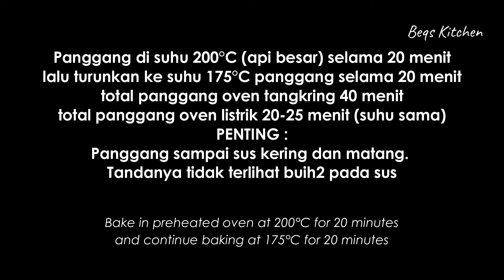KUE INI MELELEH DI MULUT. MODAL OVEN TANGKRING. KUE SUS BUAH / KUE MANGKOK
Halo mau bagikan salah satu cemilan yang simpel bahannya, hasilnya banyak dan paling enak dimakan dingin dari kulkas. Sebelum masuk kulkas kulit sus crispy, kalau sudah dari kulkas kulit sus akan menjadi lembut dan vlanya lebih set.

SUS BUAH
Bahan Vla Vanila :
50g tepung maizena
70g gula pasir
½ sdt garam
500ml susu full cream
1 butir kuning telur
½ sdt vanila
1 sdm margarin/butter

Bahan Kulit Sus :
120ml air
50g margarin/butter
1 sdt gula pasir
¼ sdt garam
75g tepung terigu protein sedang
2 butir telur

Topping :
Buah-buahan segar (Jeruk, anggur merah, kiwi atau jeruk kalengan, strawberry, anggur hijau) sesuai selera

Cetakan diameter atas 6 cm, bawah 4 cm tinggi 2,8 cm. Hasil 20 pcs kue sus buah.

PENTING :
*JANGAN DIBUKA-BUKA OVEN SELAMA MEMANGGANG.
*Panggang sampai kulit sus matang. Tandanya tidak terlihat buih-buih kecil lagi, baru keluarkan dari oven. Karena kalau belum matang sudah keluar dari oven, dipastikan kulit sus akan kempis.
*Panggang api besar 200°C sampai mengembang, lalu turunkan sedikit ke suhu 175°C dan panggang sampai benar-benar kering dan matang. Perkiraan waktu di oven tangkring saya = 40 menit. Oven listrik biasanya 2x lebih cepat. Jadi sekitar 20-25 menit. SESUAIKAN OVEN MASING-MASING. Intinya dipanggang sampai kering dan awasin supaya kulit susnya gak gosong.

OK SEMOGA BERHASIL :) INTINYA SERING-SERING BUAT, supaya tahu teknik yang benar dalam membuat kue sus yang menghasilkan kue sus yang kulitnya crispy, tidak kempis dan kokoh.

Perkiraan harga :
Vla vanila :
50g tepung maizena = Rp 2 rb
70g gula pasir = Rp 1 rb
1/2 sdt garam = Rp 50
500ml susu full cream = Rp 8 rb
1 butir kuning telur = Rp 1 rb
½ sdt vanila = Rp 1 rb
1 sdm margarin = Rp 800

Kulit sus :
120 ml air = gratis
50g margarin = Rp 2.750
1 sdt gula pasir = Rp 100
¼ sdt garam = Rp 50
75g tepung terigu protein sedang = Rp 850
2 butir telur = Rp 4 rb

Toping :
Jeruk Mandarin kecil 3 pcs : Rp 1 rb
Anggur 10 pcs : 3 rb
Kiwi setengah buah : 5 rb

30.600 +  20% (tenaga kerja) + 20% (operasional) + 50% untung =
30.600 + 6.150 + 6.150 + 15.300 = 58.200

58.200/20 pcs = Rp 2.910 atau Rp 3.000 dibulatkan.

Harga sudah termasuk pengemasan mika + kertas cup tipis.
Jual 5rb s/d 7rb-an per pcs di daerahku.
Harga jual disesuaikan di tiap daerah.